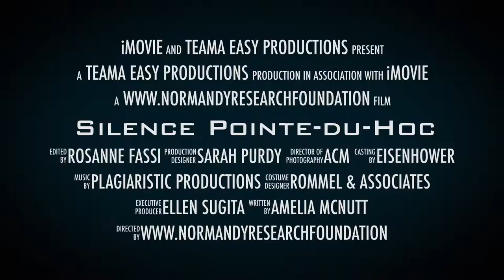Silence Pointe du Hoc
On D-Day no mission was of higher importance than the silencing of the guns at Pointe-du-Hoc. The US Army Rangers were given what was understood as, "mission impossible". Learn their story, honor their sacrifice and devotion - " Don't Let Their Glory Fade"